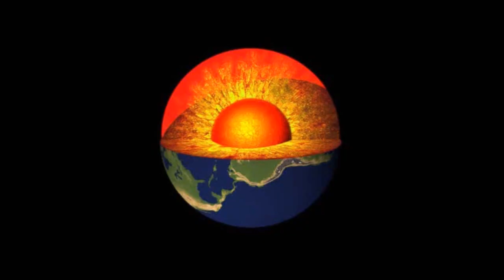WUW WRESTLING TV 205: Mighty Martinez vs Pranker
Mighty Martinez vs  Pranker - 8.7.2018 Vienna